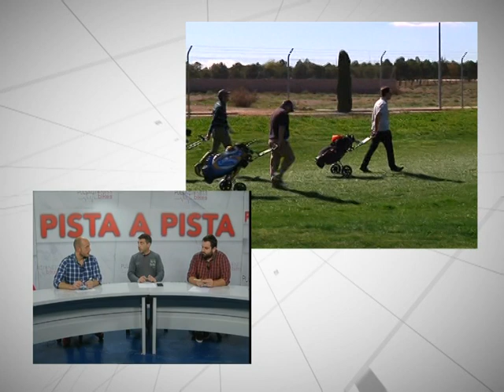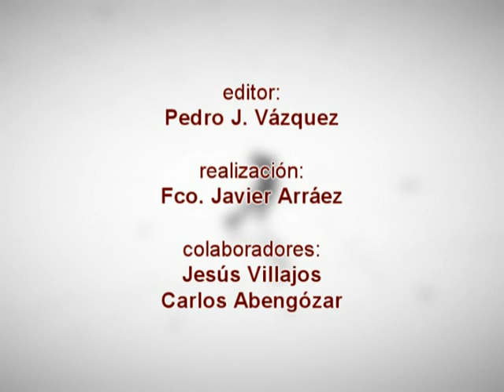Pista A Pista, 3 de abril de 2017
Esta semana destacamos que el Grupo 76 Alksar se proclamaba por 7º año consecutivo campeón provincial cadete femenino. También la victoria del Soliss Alcázar Basket frente al Aceitunas Fragata Morón con una remontada de 20 puntos. El golazo de Benítez con victoria por 2-5 del Sporting en Ciudad Real